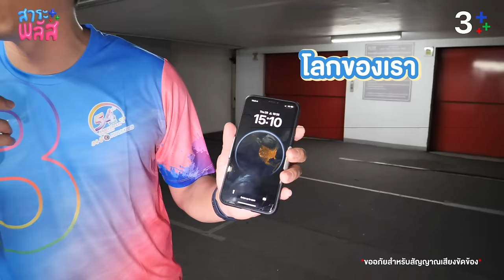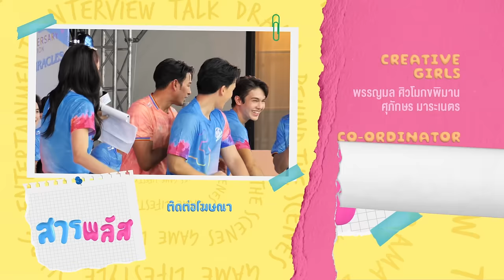ซุปตาร์ล้วงไข่ ชิงไหวชิงพริบ | สาระพลัส EP.1 | 3Plus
วาไรตี้ขยี้ดารา สารพัดสารเพความฮา ความบันเทิงรวมอยู่ใน “สาระพลัส”

3Plus แกะกล่อง รายการออนไลน์ “สาระพลัส” (SaRaPlus) รายการวาไรตี้ขยี้ดารา สารพัดสารเพความฮา ความบันเทิงแบบฉบับของ 3Plus ที่จะชวนเหล่าซุปตาร์ทำภารกิจสนุกๆ รู้จักตัวตนนักแสดงคนโปรดให้มากขึ้น เสิร์ฟพร้อม MOMENT ความประทับใจ และ Behind The Scene สุดฟิน รับจบไม่ล้อเล่นกับระบบใน “สาระพลัส”

ติดตามสาระพลัส ได้ทางโซเชียลมีเดียของ 3Plus ตามนี้ค่ะคุณน้าาา